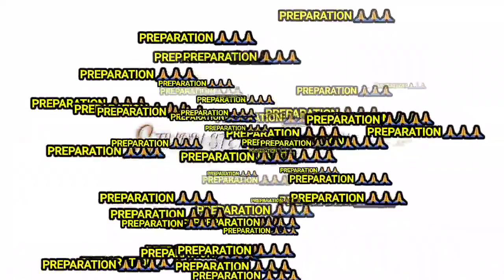BSF RO AND RM MEDICAL| AUGUST में होगा या नहीं?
For any queries comment please

STUDY STENO JOBS FUN
Hello friends in this channel you get all types of information about study steno jobs and fun.